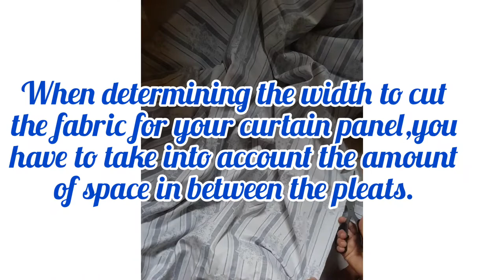HOW TO MAKE PINCH PLEAT CURTAINS w/out PLEATER TAPE || SEWING HEART AND HOME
If you want a traditional  look for your curtains, pinch pleats also known as French pleats, are great a great option.This triple pleat curtains may look intimidating. Pinch pleat  curtains are highly decorative heading, drawing together lots of fabric into a tightly gathered and stitched bunch at the top.The permanently  sewn-in pleats make for smooth finish with elegant folds flowing from top to bottom.